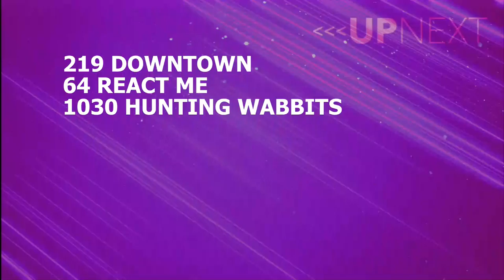BSDA - Downtown - Choreography by Frank Musso